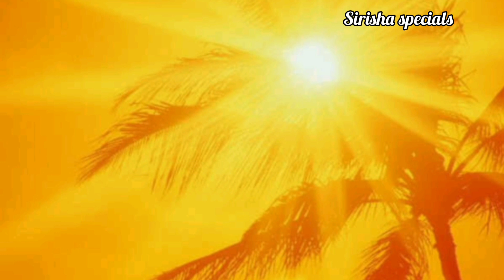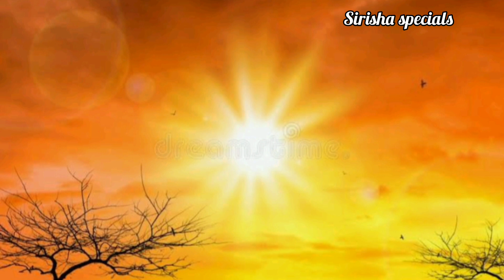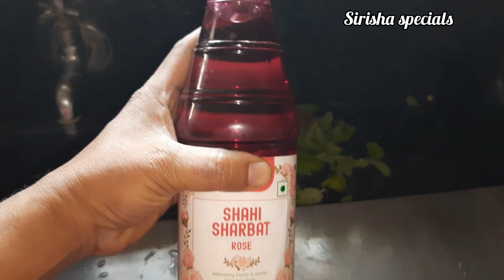Healthy summer drinks | Fruit drinks | Easy Fruit juice Recipes| Refreshing Fruit drinks in Telugu